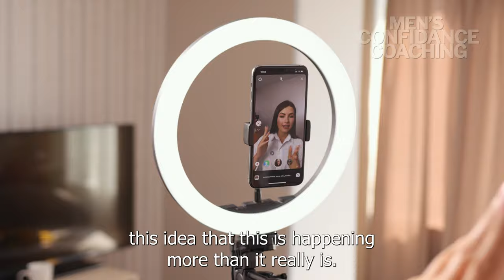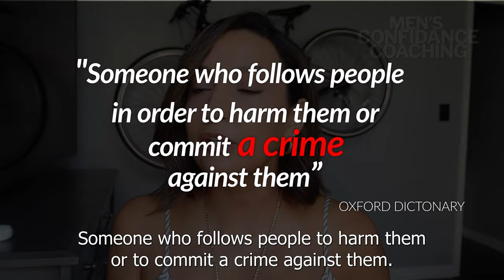This is why you're not creepy....stop letting women call you creepy!!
this is why you're not creepy. stop letting women call you creepy because the truth is most men are not creepy or predators!!